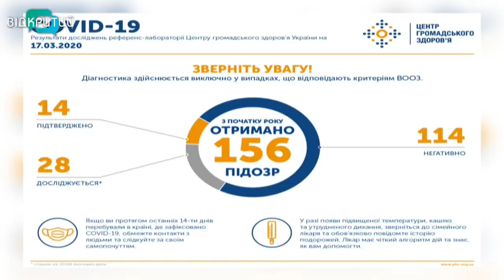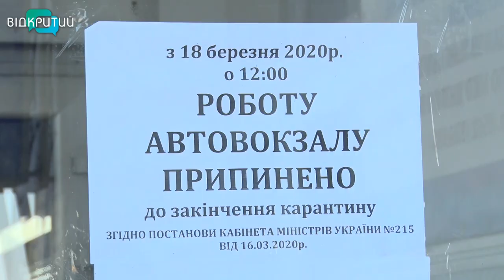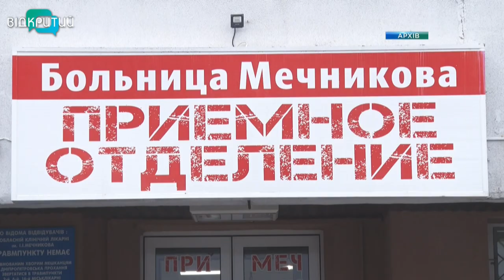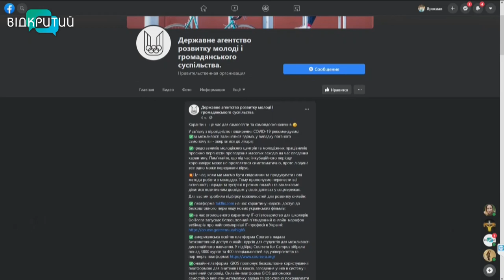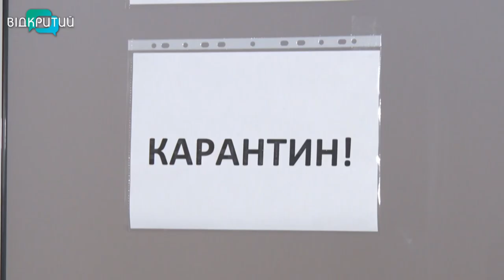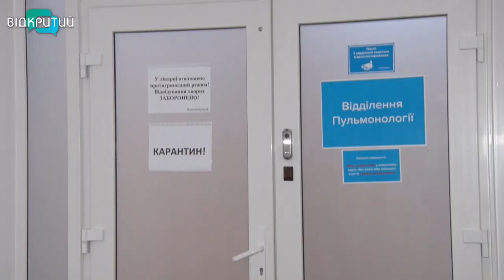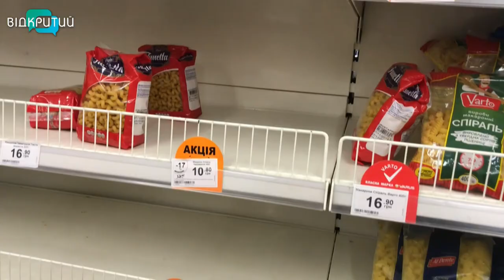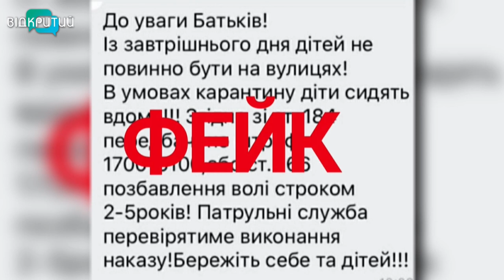Новини OPEN NEWS від 18 березня 2020 року 19:15